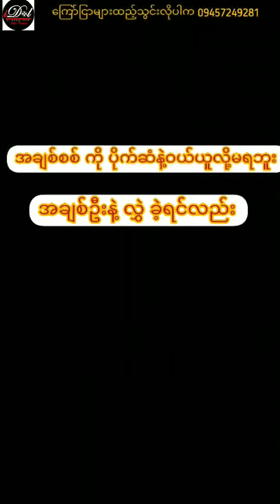Idol Group 2 - အချစ်ဦးမဟုတ်ပေမယ့် အချစ်ဆုံးပါ hartha myanmarhartha ဟာသ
Idol Group 2 - အချစ်ဦးမဟုတ်ပေမယ့် အချစ်ဆုံးပါ hartha myanmarhartha